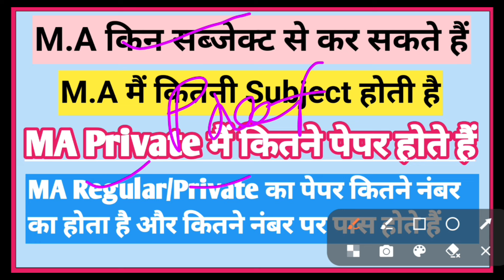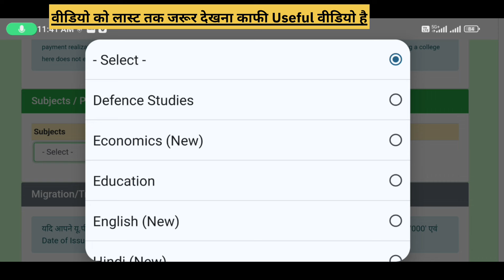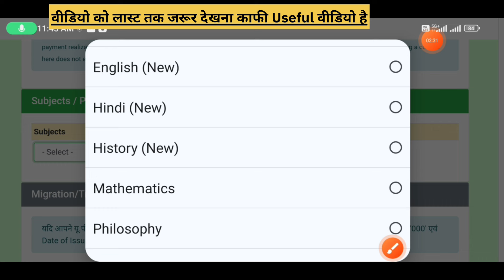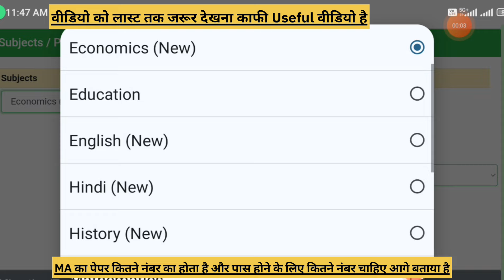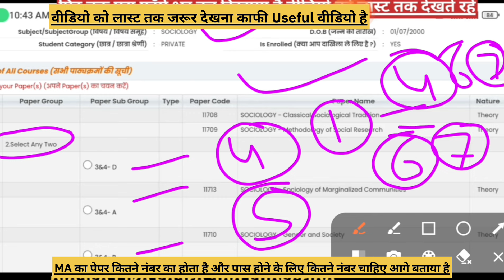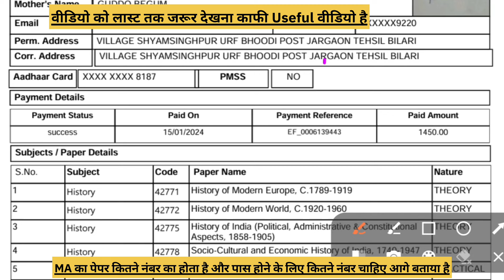MA me kitne subject hote hain | MA me kitne paper hote hain | MA kus subject se kar sakte hain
MA me kitne subject hote hai | M.A  me pass hone ke liye kitne number chahiye | MA Maximum Marks

ma me kitne exam hote Hain

ma me kitne semester hote hai

ma me kitne subject le sakte hai
ma me kitne percentage chahiye
ma me kitne number chahiye
ma me kitne subject hote h
ma me kitne semester hote h
ma me kitne question aate hain

ma me kitne sub hote hai

ma me kitne subject hota